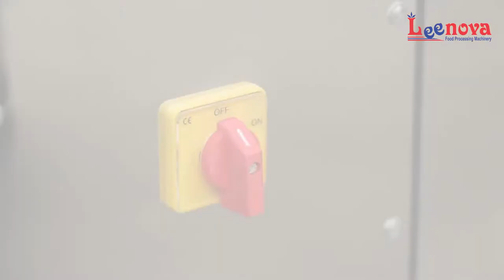Dough Sheeter Machine With Dough Kneader / 2 in 1 Dough Sheeter / Flour Mixing Machine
WE ARE MANUFACTURER OF FLOUR MIXING MACHINE / BESAN MIXING MACHINE / MAIDA MIXING MACHINE / KHICHI MAKING MACHINE
MORE INFORMATION REACH TO US:

Samosa Pati Making Machine
Dough Sheeter Machine
2 in 1 Dough Sheeter And dough Kneader
Flour Kneading Machine at home
Flour Kneading small machine
Flour Kneading Machine business
Mini  Flour Kneading Machine
Semi automatic Flour Kneading Machine
Small scale Flour Kneading Machine
Flour Mixing Machine business
Flour Mixing Machine
Flour Kneading Machine
Aatta Maker
Besan Kneading Machine
Besan Mixing Machine